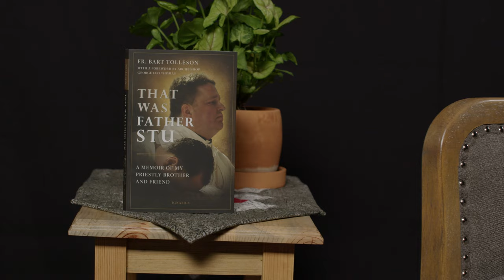That Was Father Stu: Fr Bart Tolleson on His New Book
Fr. Bart Tolleson, priest of the Diocese of Helena, and close friend of Fr. Stuart Long, shares about the inspiration and process of writing his new memoir: "That Was Father Stu: A Memoir of My Priestly Brother and Friend" which is available now.

00:00 - Introduction
00:36 - Who Was Fr. Stu
03:50 - Telling Stu's Story
06:00 - Book vs Film
09:22 - Suffering & Resurrection
11:33 - Beyond 227: Keep on the Mission
13:06 - Takeaways & Conclusion